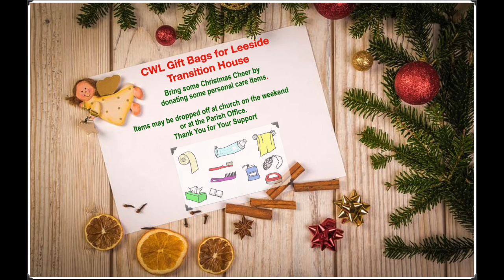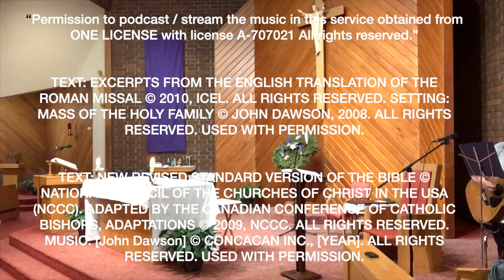3rd Sunday of Advent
Online Mass from St. Joseph Parish, Port Hawkesbury, NS